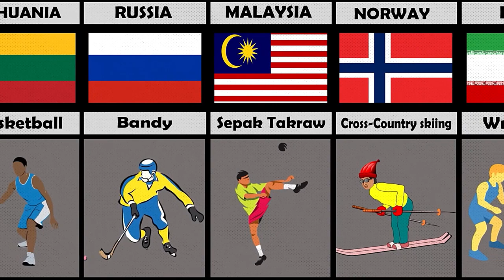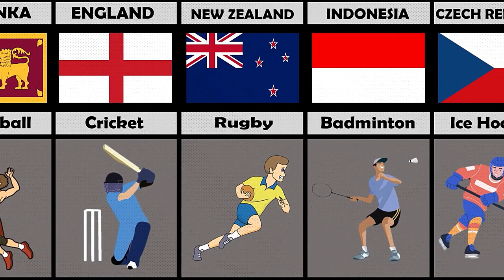National Games From Different Countries